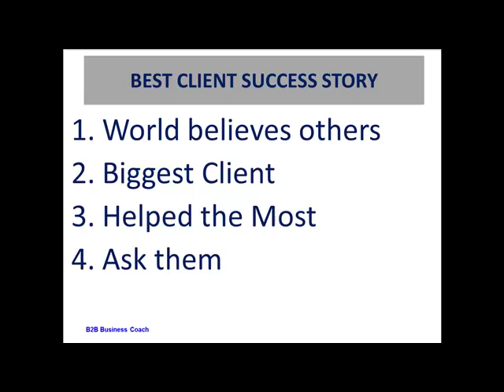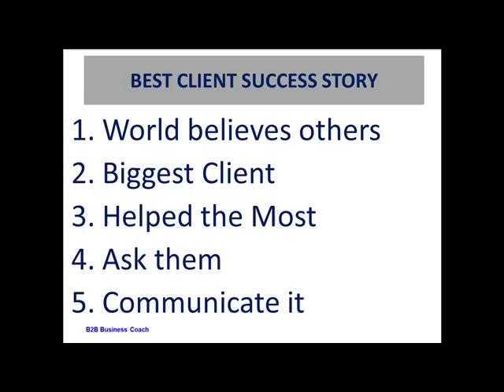What is your best customer success story?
What is your best customer success story? You need to find this out, so you can tell the world, IE: your target market, about it. People believe what others say about you, much more than what you say about yourself or company, by about 95% to 5%.

So, get you best customers to tell you about their success with your company. Watch the video to see what you need to do to have your best customers tell you their success story.